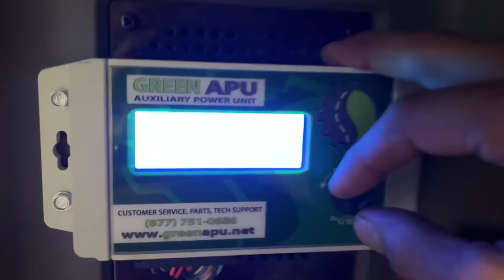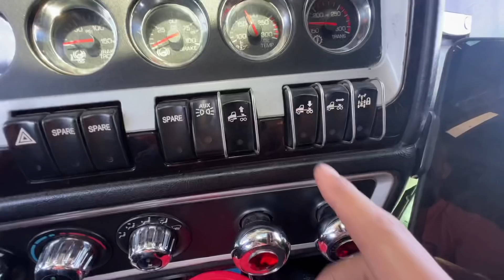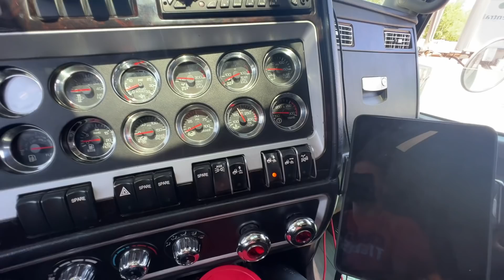Friday Atlanta TRAFFIC Road Rage ! Blessed to get a Decent BackHaul to the House !! Day in Life OTR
SafetyAuditPrep.com

TRUCK SMARTER App

GreenAPU.com